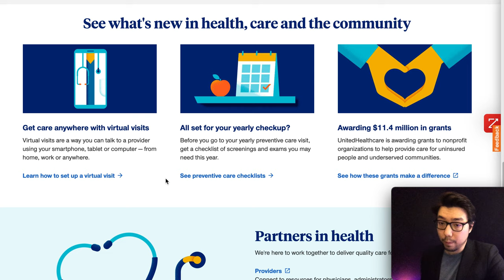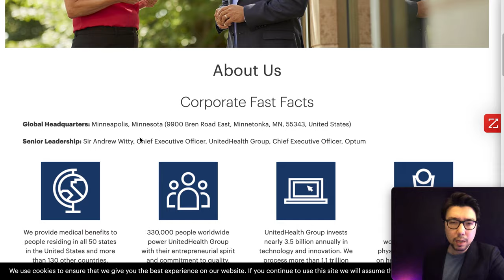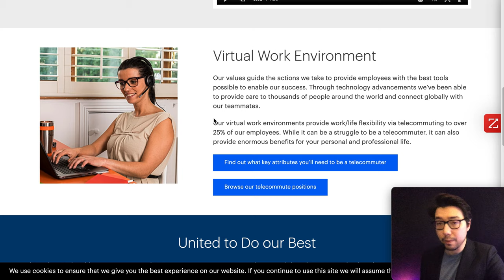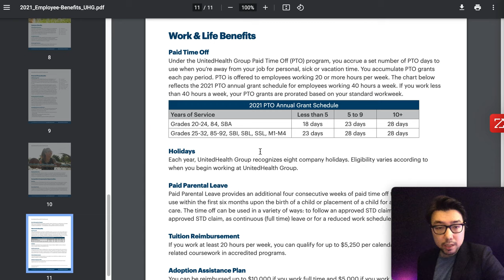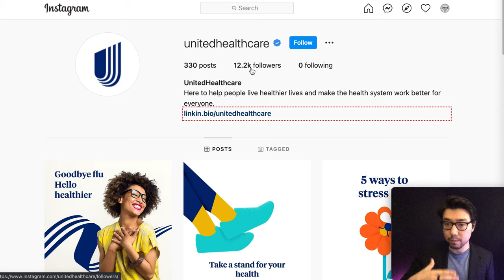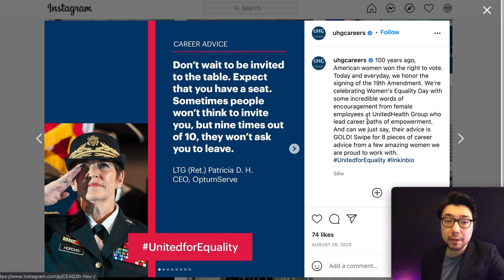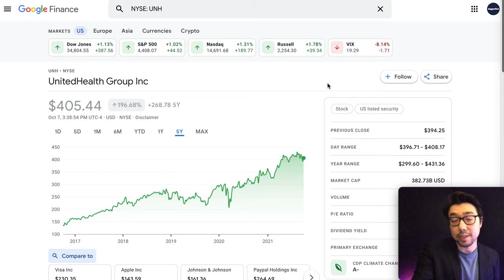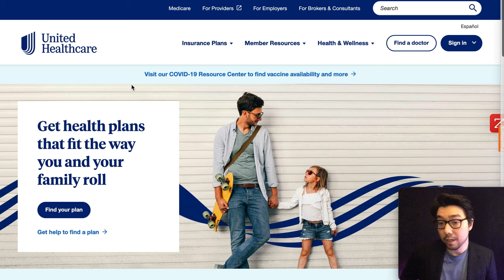Is United Health Group A Good Company To Work For? Is A United Health Job Worth It?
An important question job seekers often ask is 'Is United Health A Good Company To Work For?'

What factors go into figuring out whether United Health and it's subsidiary companies are a good place to work? These can include benefits, resume appeal, growth potential, and economic incentives. Also important is a thorough understanding of what United Health provides to consumers: insurance and managed medical.

ABOUT EMPLOYMENT BOOST

Employment BOOST is the leading professional career services, resume writing, career coaching, and outplacement services provider in the United States. The company's high-touch, human-focused approach to career services means job seekers and ambitious professionals work closely with Certified Professional Resume Writers (CPRW) and Certified Professional Career Coaches (CPCC) to achieve their unique career aspirations and goals.

CONTENTS IN THIS VIDEO:

00:00 - Introduction
00:24 - Methodology
01:11 - Company Background
02:30 - Overall Impression / Products & Services
03:54 - Careers Portal
09:15 - Benefits, Perks & Initiatives
11:07 - LinkedIn & Tenure
13:09 - Social Media
15:28 - In the News & Reputation
16:40 - Stock Price / Economic Incentive
17:53 - Conclusion

Kane Carpenter is the Practice Lead, Employer Branding & Growth Strategies at Daggerfinn a sister company to Employment BOOST